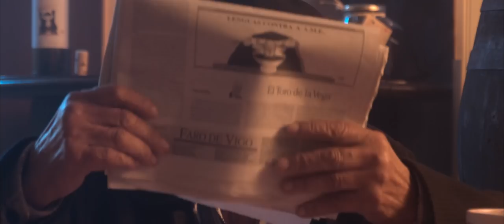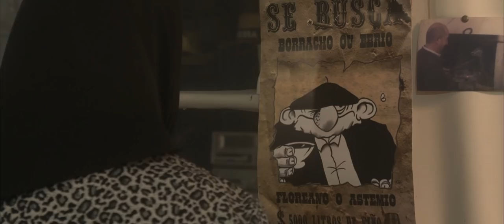O Floreano - Onte e Hoxe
Videoclip do grupo musical galego "Onte e Hoxe", da súa primeira canción propia, chamada: "O Floreano",  dedicada ao mítico persoaxe creado polo ilustrador Gogue.
Dirixido e editado por Diego Dojer

O Floreano, naceu no Grove,
cubre a cabeza sempre con gorra,
o seu pai din que é o Gogue
á estatua fotos fan os de fora.

Está casado e bebedor,
come navallas e zamburiñas,
pide consello a “monseñor”
e á muller chámalle “Chiña”.

Non é moi alto nin é fermoso,
non viste traxe nin nada caro
e sen embargo é moi famoso,
todos os días sae no “Faro”.

Gústalle o viño de calquer cor,
tanto o branco coma o clarete,
pero si é tinto moito mellor
e si é Barrantes... bota foguetes!

Vai de furanchos todos os días,
voan as moscas na súa taza,
fala da xente e das súas vidas,
cala si entra unha rapaza.

As mulleres tráeno tolo,
vanlle as loiras e as morenas,
a súa “Chiña” coa man no “rolo”
ao chegar dille: pasa que cenas!

Pouco a pouco pasou o tempo
bebendo cuncas de seis en seis,
si está con mozas anda contento
e xa este ano fai vinteseis!!